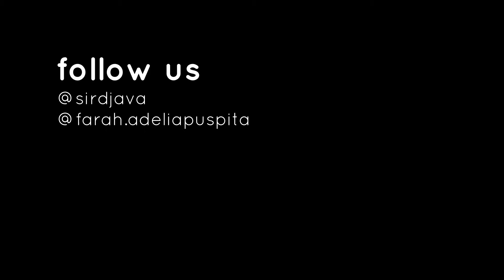MY BOY NUMBUH GIGI & SUSAH NYARI KOPI #33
hari dimana anak gw numbuh gigi pertama kalinya, sekalian nyari kopi yang sedikit susah di onlinein di waktu libur ini.. yahh familymart penolong ke bman gw cuy.

bantu support channel ini biar lulus monetisasi, thx..